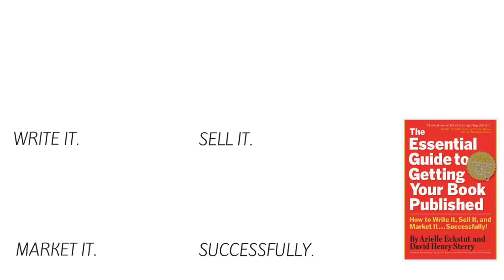A Literary Agent Explains Why You Haven't Received a Response to Your Query 🤷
Just because an agent hasn't responded to your query letter doesn't mean she's not interested. Literary agent Arielle Eckstut and author David Henry Sterry explain why agents are silent and what authors can do about it.

Support your local independent bookstore by shopping online while staying home.

We’re Arielle Eckstut and David Henry Sterry. Between us, we have almost half a century’s worth of experience turning talented writers into published authors. Arielle is an author and agent-at-large at the Levine Greenberg Rostan Literary Agency. David is an author and before writing professionally, he was a comic and actor. We’re dedicated to helping writers get their books published. Successfully!